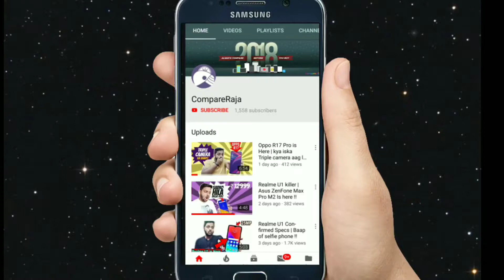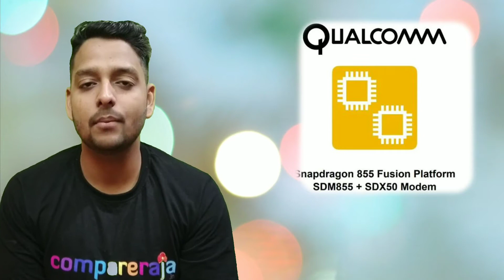OnePlus 7 Notchless : Expected Specifications, Pricing & Launch date in India | CompareRaja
OnePlus 7 Notchless : Expected Specifications, Pricing & Launch date in India

The OnePlus 7 mobile features a 6.4" (16.26 cm) Super Amoled display with a screen resolution of 1080 x 2280 pixels and runs on Android v9.0 (Pie) operating system. The device is powered by Sd855 Octa core (2.84 GHz, Single core, Kryo 485 + 2.42 GHz, Tri core, Kryo 485 + 1.8 GHz, Quad core, Kryo 485) processor paired with 6 GB of RAM. As far as the battery is concerned it has 4150 mAh with Warp charge support. Over that, as far as the rear camera is concerned this mobile has a 24MP + 12MP + 8MP camera . Other sensors include Light sensor, Proximity sensor, Accelerometer.
It will have an In-Display fingerprint sensor.
For graphical performance that can make games run smoothly, this phone has got a Adreno GPU. On board storage is at 64 GB.
OnePlus 7 Price in India is approximately ₹39,990.

Cheers..